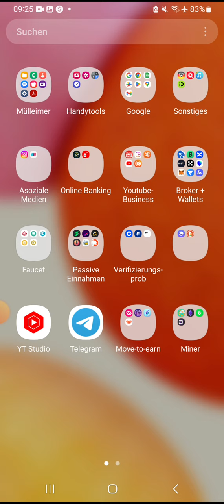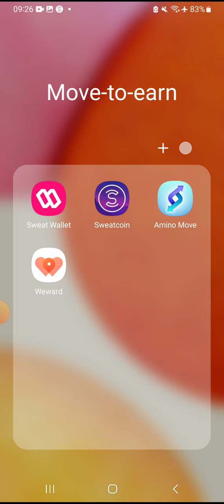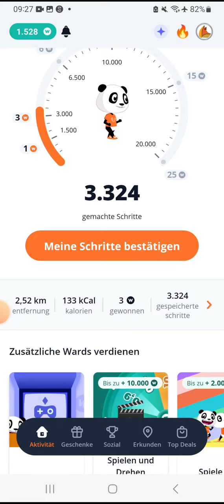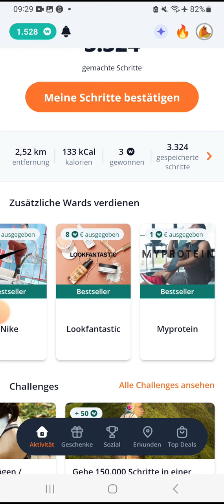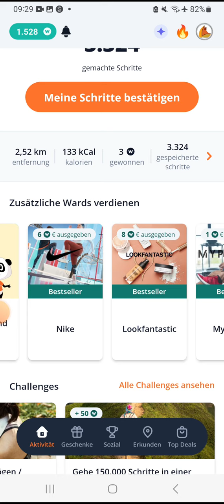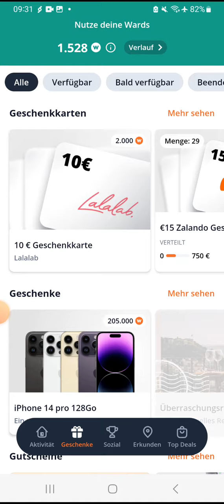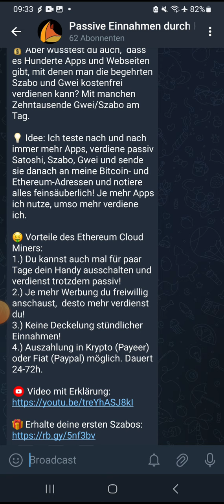WeWard - Geld verdienen durch Laufen und auf Konto auszahlen lassen! Ein Traum!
🎁 Werbelinks für gegenseitigen Nutzen:
Begleite mich auf WeWard und fange an, Geld zu verdienen, indem du zu Fuß gehst!

Starte mit 150 Wards direkt auf deinem Konto, dank meines Freundschaftswerbungscode: GABR-heS2i
Du hast 48 Stunden Zeit, um ihn einzulösen, sobald dein Konto eingerichtet ist.

Code: GABR-heS2i (150 Wards geschenkt!)

Manche Finanzprodukte, die ich in meinen Videos vorstelle sind riskant und mögliche Verluste sind nicht auszuschließen! Ich weise in den Videos explizit darauf hin. Bitte investiere niemals Geld, auf was du nicht verzichten kannst.